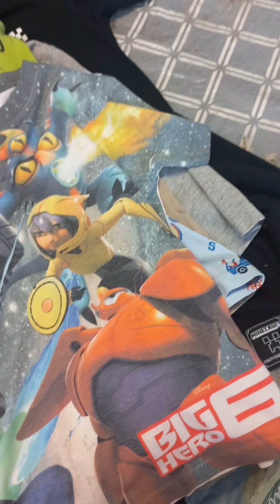epic charity shop thrift haul lots of clothes